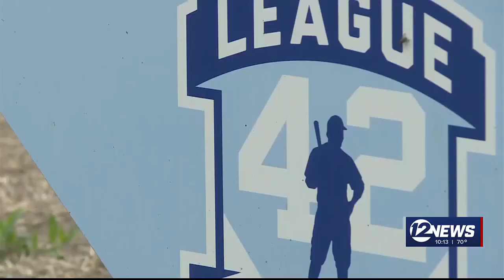League 42 celebrates Opening Day, player who collapsed at practice throws 1st pitch